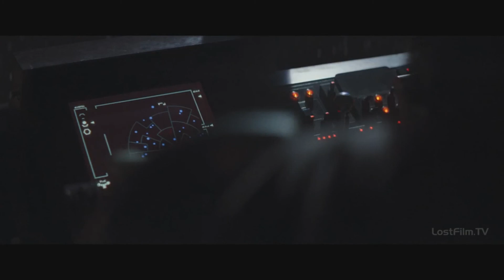Baby Yoda Radio - Ukraine (Billie Eilish, Lil Nas )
My baby Yoda only likes Ukrainians (and a little Billy Eilish and Lil Nas)